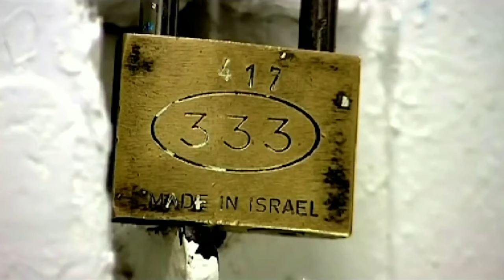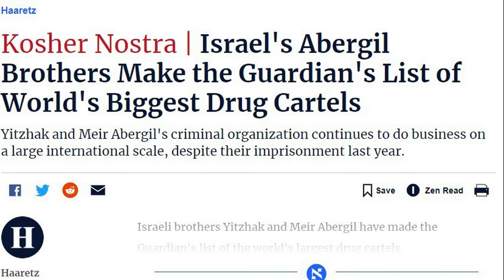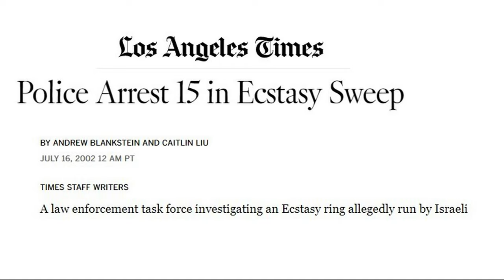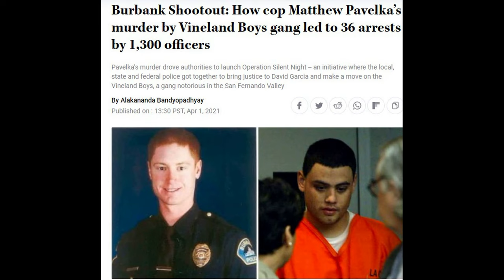Israel's Biggest Mafia boss: Yitzhak Abergil (Excerpt from full episode on the Israeli Mafias)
Car bombs, shoulder-fired missiles, grenades and hits across 5 continents; the Israeli mafias that rose up in the 90's and fought each other for control of gambling and drug rackets for the following decades are among the vicious and sophisticated in the world. At one point, they controlled 80% of the world's global ecstasy trade and partnered with street gangs in Los Angeles to distribute. The Alperons, Abergils, Rosenteins, and Abutbuls had no problem going after judges, politicians and cops. And when they weren't busy killing each other over bottle recycling rackets in Israel, they established global networks of drugs and gambling across Europe, Asia, and America.
Danny is joined by Israeli crime reporter Ben Hartman in this episode.

Underworld is a podcast about organized crime around the world, by reporters Danny Gold and Sean Williams. From Balkan warlords to Brooklyn wiseguys, we’ll expose the barely-visible networks that affect everyone’s lives. Bringing our experience hunting some of the world’s most dangerous people, we’ll show how gangs fought to the top of their food chains - and how some got cut down to size.